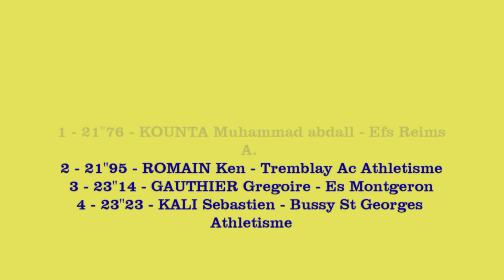21''76: KOUNTA (200m SEM F05) - Championnats Régionaux en salle ES-SE, Eaubonne, 19 jan 2019